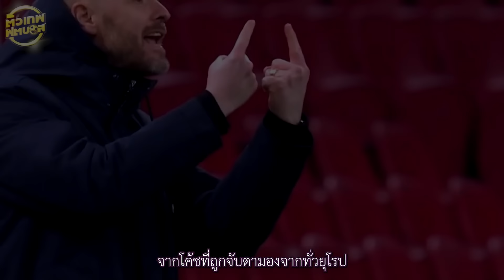ลาก่อน เทน ฮาก ครูบาเฮง ก็ช่วยไม่ไหว | ตัวเทพฟุตบอล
จากโค้ชที่ถูกจับตามองจากทั่วยุโรป

พา อาแจ็กซ์ พุ่งผงาดใน แชมเปี้ยนส์ ลีก

เข้ามาเป็นความหวังใหม่ของ แมนเชสเตอร์ ยูไนเต็ด

เมื่อเวลาผ่านไป มันกลับยิ่งรู้สึกไม่ใช่ขึ้นเรื่อยๆ

แม้จะมี 2 แชมป์ ใน 2 ปีอย่างที่หาจากโค้ชที่ผ่านมาไม่ได้

แต่คนไม่ใช่ จะให้ฝืนทนต่อไปก็ยิ่งเจ็บปวด

สวม คอนเวิร์ส แยกไปคนละทาง อาจเป็นการจากลาที่ดีกว่า